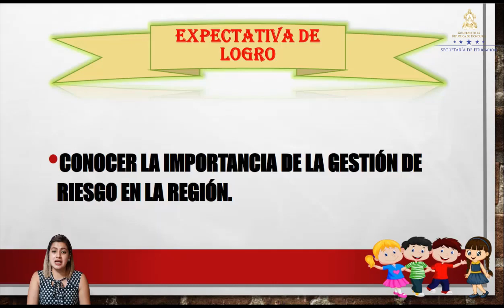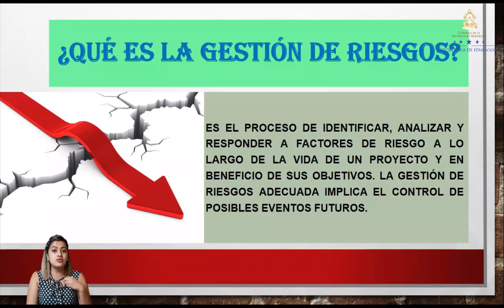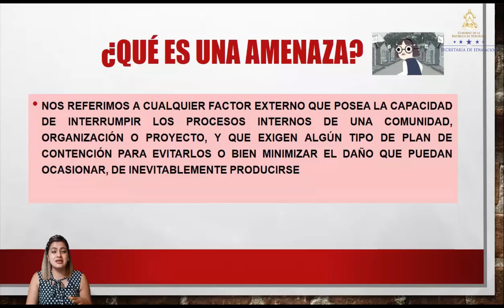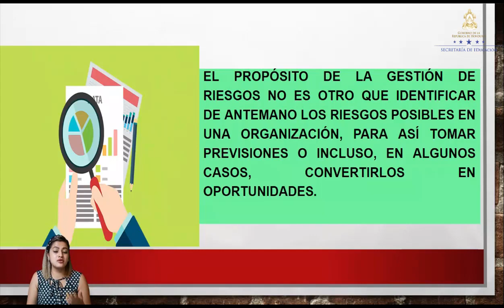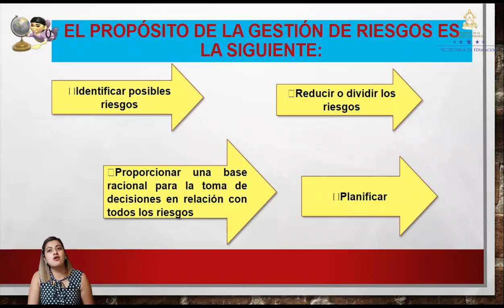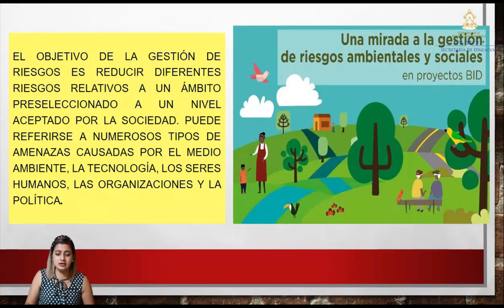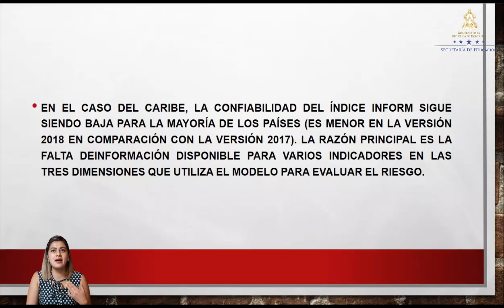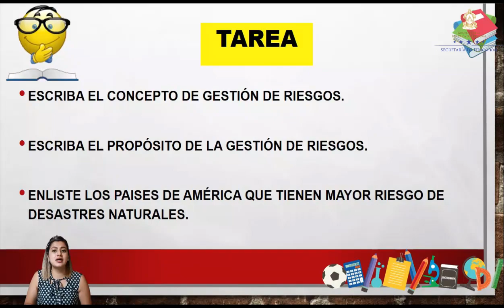Gestión de Riesgos – Quinto Grado – Ciencias Sociales